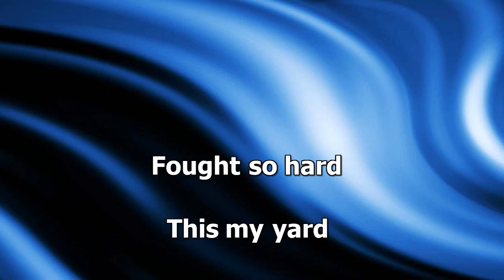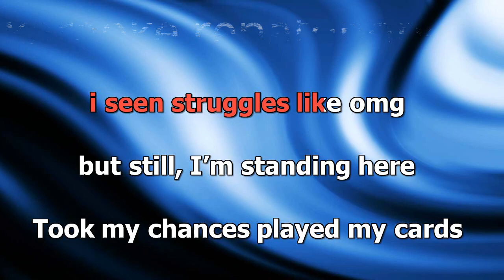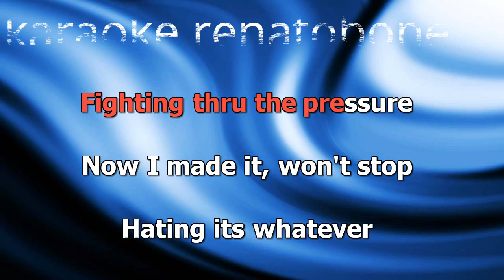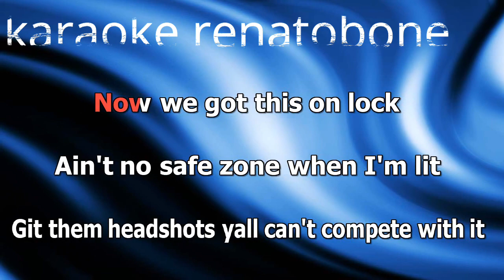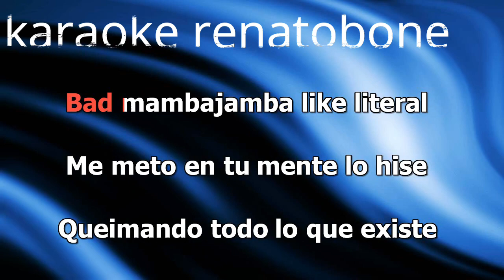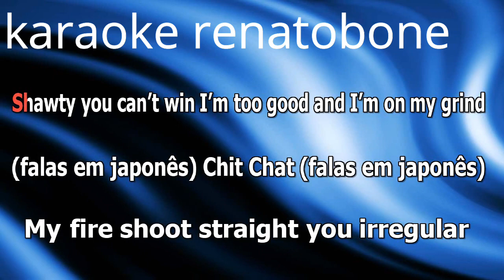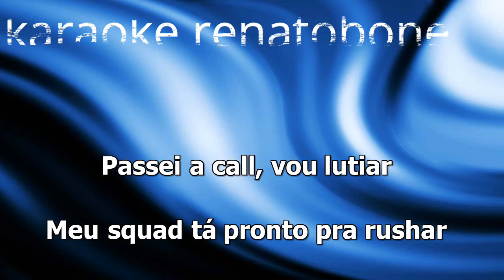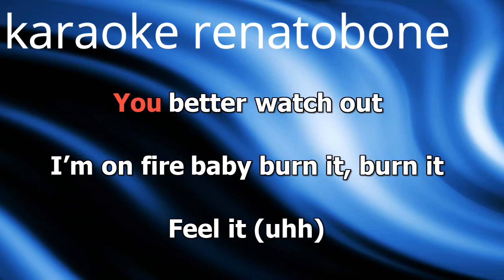TRAP Im On Fire FREE FIRE karaoke